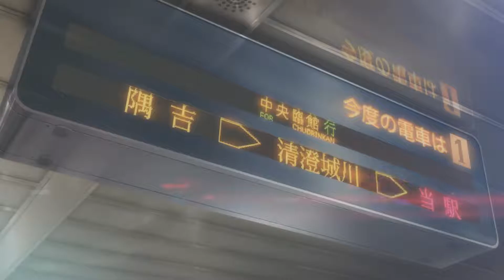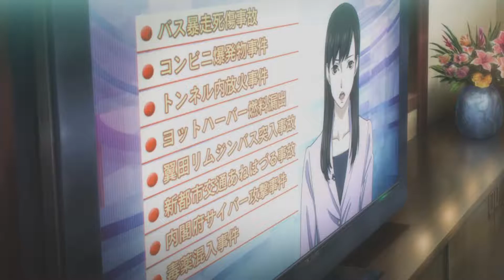Persona 5 - Episode 2 :: Being all Sassy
Paper Duck Cast!